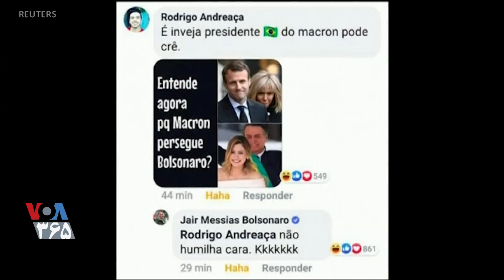ماجرای آتش سوزی بزرگ جنگل آمازون درگیر بحث بین روسای جمهوری برزیل و فرانسه شده است